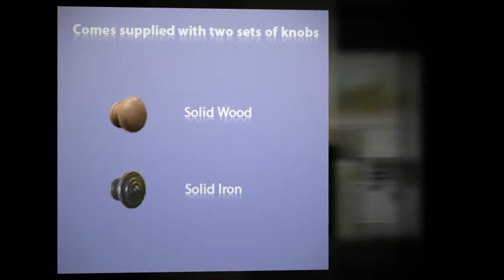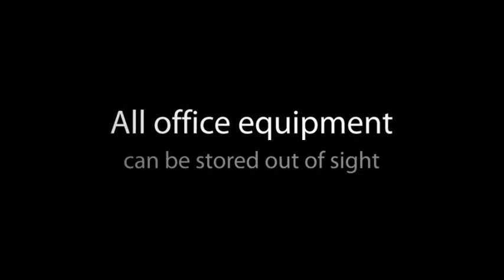Solid wood hidden home office/desk, painted solid ash wood, Hampshire Furniture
Stunning 'hidden office' computer desk, solid wood, painted white, chic and contemporary 'New England' look. Free delivery to most mainland addresses in England